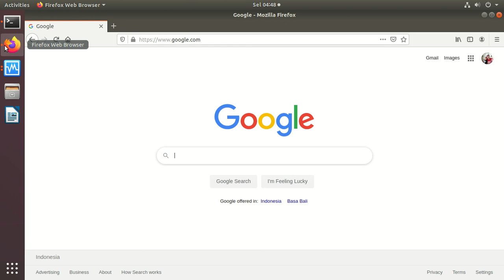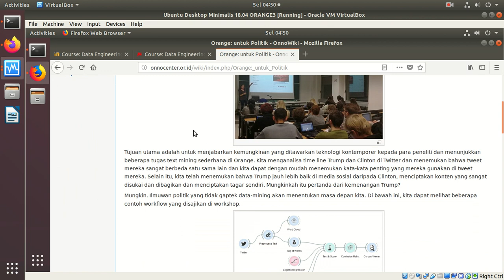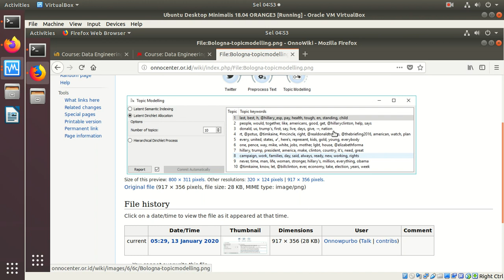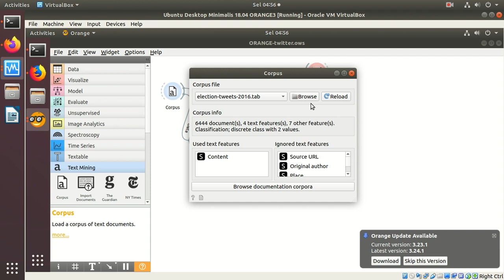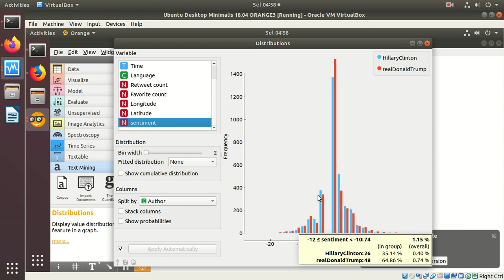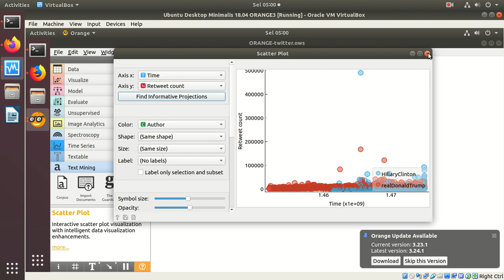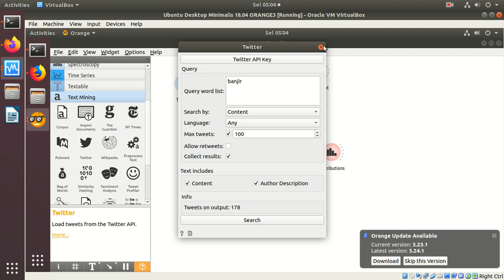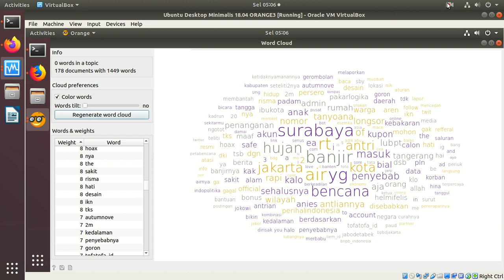20200204 ORANGE twitter untuk politik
Penggunaan ORANGE untuk menganalisa twitter untuk dunia politik

OnnoCenter